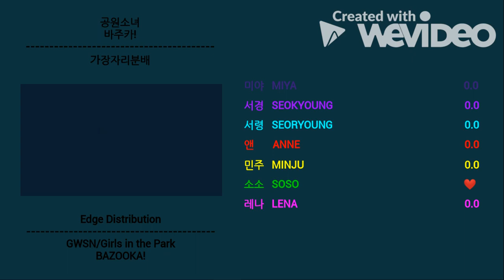공원소녀 (GWSN/Girls in the Park) _ BAZOOKA! (바주카!) | Edge Distribution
노래: 바주카!
가수: 공원소녀
앨범: 더 키즈 (2020)

Song: BAZOOKA!
Artist: GWSN/Girls in the Park
Album: the Keys (2020)